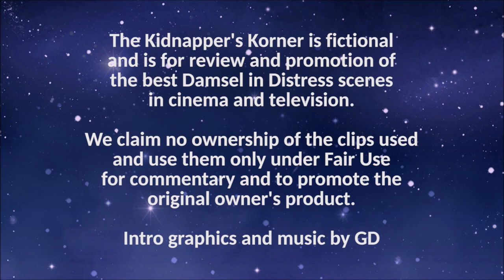KK Ep 201 - Christina Ochoa Continues to Make Dreams Come True!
We're back... and so is Christina Ochoa (THANK GOD)! "Blood Drive" continued to deliver as the series rolled along. Just a few episodes after her first full treatment scene took place, Ochoa received a real tight cleave gag in the episode entitled 'The Chopsocky Special'. Sadly, the scene was short and the show was cancelled after 13 episodes. Still the coolest show of 2017 (IMO).

"Blood Drive" is property of NBCUniversal Television Distribution. The scenes shown are for promotion of their original product.

Follow The Kidnapper on Twitter!